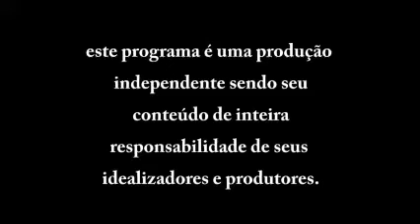Angela Maria de Freitas - Nenem - no Programa Nivaldo Pereira